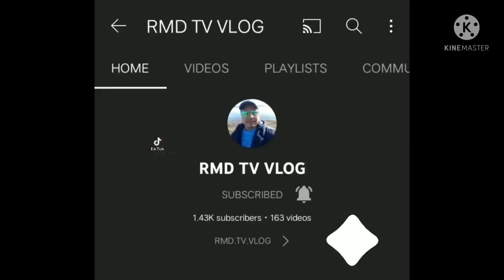MAINIT N TUBIG NA SUMISIBOL S PAANAN NG BUNDOK. NAGMUMULA UMANO SA BUNDOK TAGAPO.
hot spring from the mountain tagapo